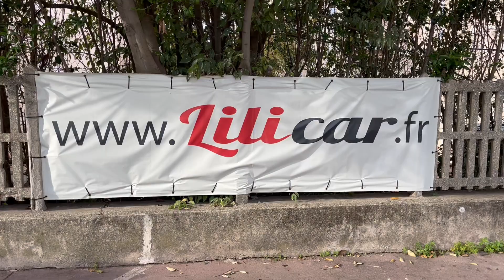NORISKCAR.FR / MERCEDES 190 SL parfait état entièrement restaurée 1.9 L 105CV COLLECTION